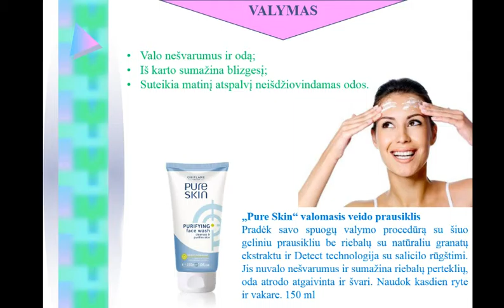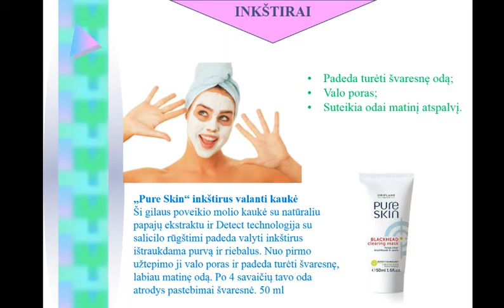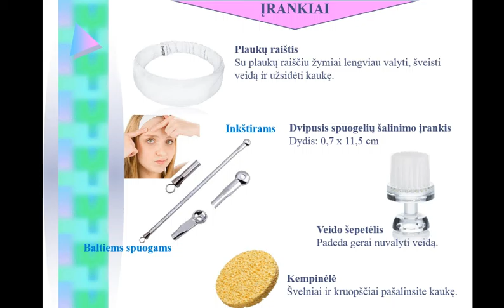"PURE SKIN" kolekcija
Sveiki mano kanalo lankytojai. Aš esu Rima Sasnauskaitė, nuosavo verslo savininkė, mano darbo patirtis ankstesniuose darbuose daugiau kaip 20 metų. Dabar esu savo gyvenimo šeimininkė, dirbu pati sau MLM srityje, plėtoju verslą ONLINE. Šiame kanale organizuoju mokymus savo komandai. Kviečiu ir jus prisijungti prie mano tobulėjančios ir motyvuotos komandos. Jūs galite pradėti ir kurti verslą be jokių investicijų.  Išsikelkite šią nuorodą, užpildykite ir pateikite:

Aš su Jumis susisieksiu ir parodysiu kaip kurti savo nuosavą verslą internete.
Daugiau informacijos galiu suteikti šiais kontaktais:

Skype: rimaite25